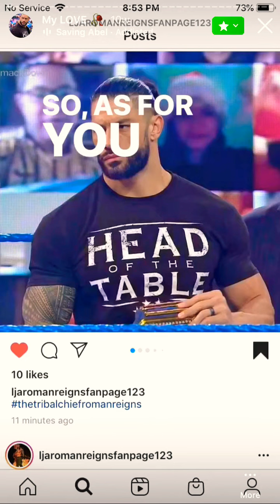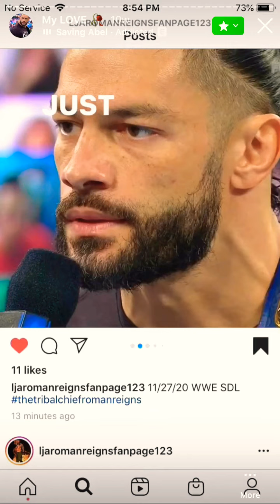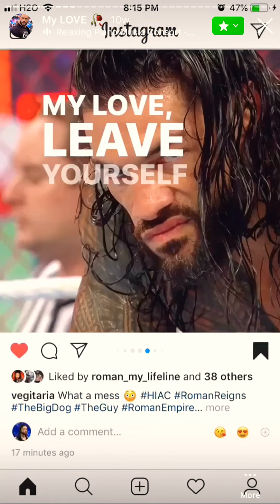Roman Reigns My Tribal Chief// Addicted😋🤤🖤🥀💝